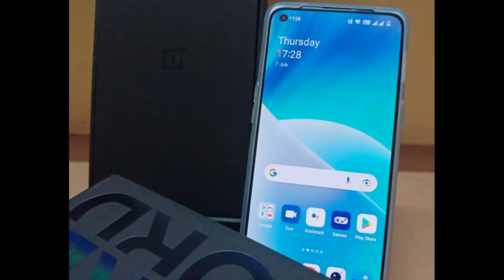OnePlus 2t Unboxing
Android v12
Performance
MediaTek Dimensity 1300O
cta core (3 GHz, Single Core + 2.6 GHz, Tri core + 2 GHz, Quad core)
8 GB RAM
Display
6.43 inches (16.33 cm)
AMOLED
1080x2400 px (409 PPI)
90 Hz Refresh Rate
Rear Camera
Triple Camera Setup
50 MP (upto 10x Digital Zoom) Primary Camera
8 MP Ultra-Wide Angle Camera
2 MP Mono Camera
Dual LED Flash
4k @30fps Video Recording
Front Camera
32 MP Wide Angle Lens
Full HD @30 fps Video Recording
Battery
4500 mAh
80W Super VOOC Charging; USB Type-C port
SIM1: Nano, SIM2: Nano128 GB internal storage, Non Expandable
oneplus 10 prooneplus nord 2t reviewoneplus nord 2t 5goneplus nord 2t 5g unboxingoneplus nord 2t camera testoneplus nord 2t 5g cameraoneplus nord 2t vs nord 2oneplus nord 2t priceYoYadavYo Yadavoneplus nord 2t unboxingoneplus nord 2t 5g reviewoneplus nord 2t price in india